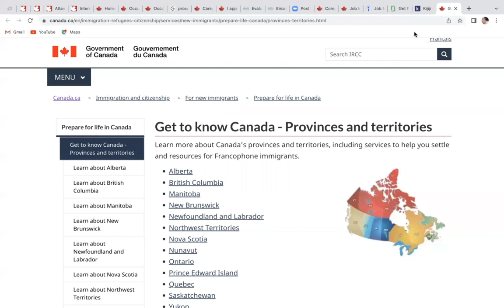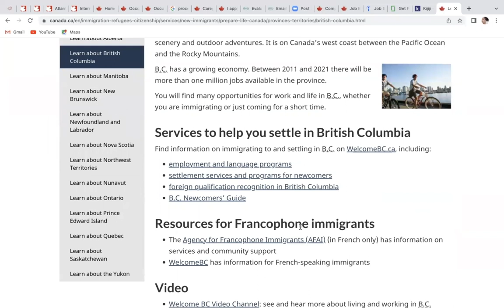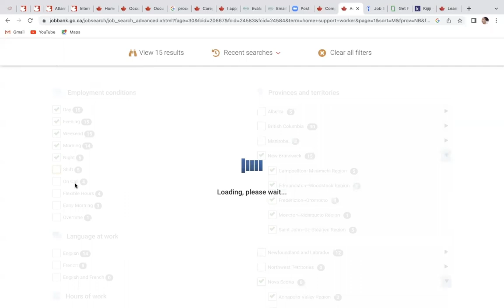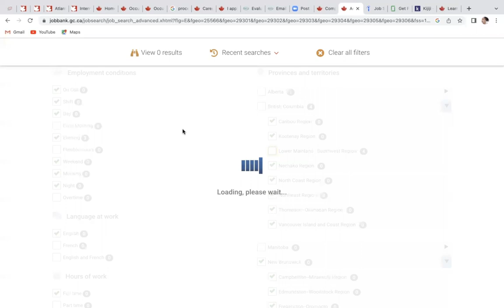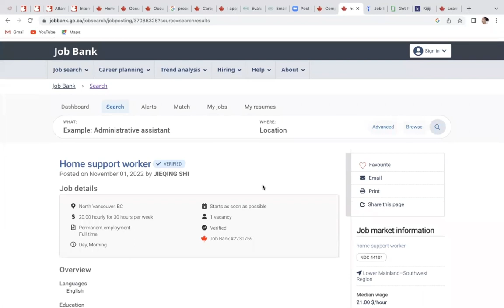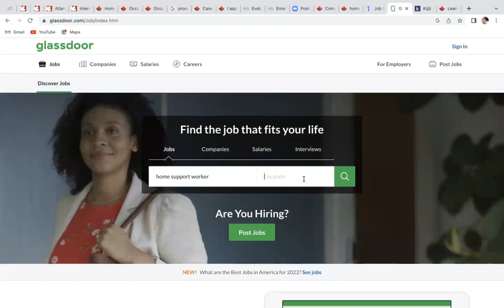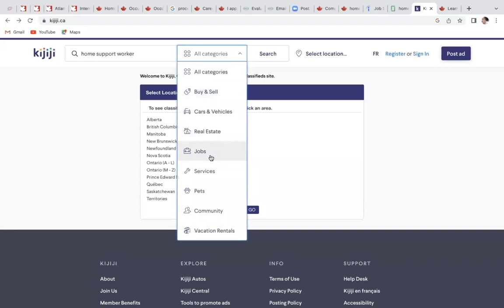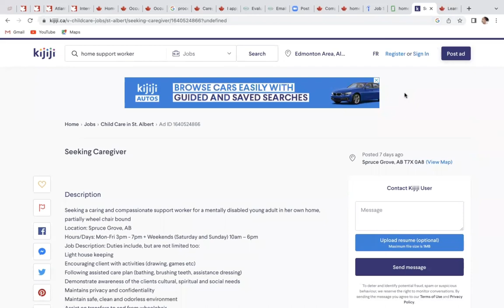The secret of Getting a Job in Canada From Nigeria or Anywhere|How to Apply for a Job |Step-By-Step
The edition talks about how to apply for jobs in Canada and the secrets of getting employed faster.
Here is the link to a video of how to apply for home support worker after you have received a job offer